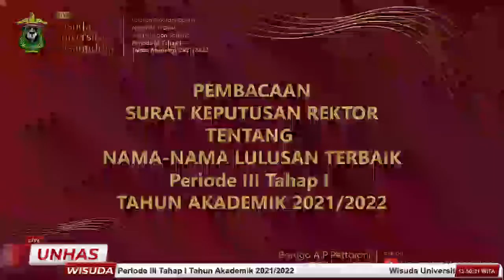Wisudawan Fakultas Hukum Unhas Periode III Tahap I Tahun 2022